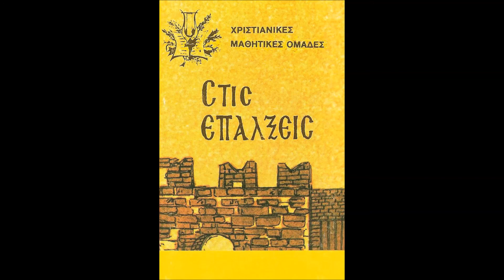10 - Εμπρός Να Κινήσουμε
ΕΜΠΡΟΣ ΝΑ ΚΙΝΗΣΟΥΜΕ

Εμπρός να κινήσουμε όλοι παιδιά
με πίστη, με χαρά
να φέρουμε μήνυμα σ' όλη τη γη
για μια καινούργια ζωή.

Μήνυμα, μήνυμα νέο λαμπρό
επιστροφή στο Χριστό.
Εμπρός παιδιά, εμπρός παιδιά
με φλόγα στην καρδιά.

Όλοι να 'ρθούμε κοντά στο Χριστό
το μόνο Οδηγό,
πάμε να βρούμε σ' Αυτόν τη χαρά
αληθινή χαρά.

Πίστευε πρόσμενε όσο θα ζείς
τον Ιησού μας μια μέρα θα δείς
Εκεί ψηλά, εκεί ψηλά
να σου χαμογελά.

επιστροφή στο Χριστό.

Ζούμε σε παμφωτούς κόσμους παιδιά
σ' ατέλειωτ' ομορφιά
κι ειν' η ζωή μας τραγούδι, χαρά
αληθινή χαρά.

Πίστη, αγάπη, χαρά κι αρετή
κι ό,τι ποθεί μια ψυχή.

επιστροφή στο Χριστό.